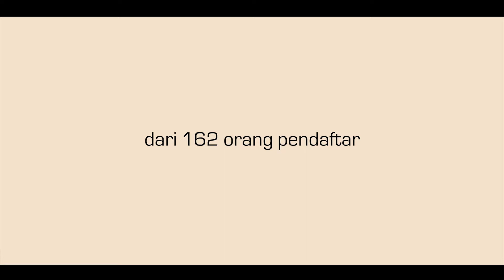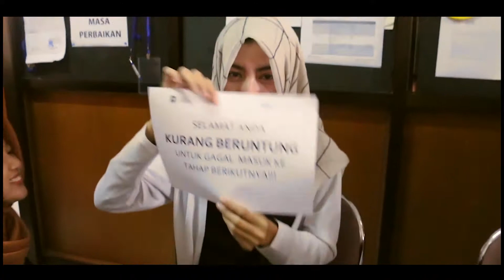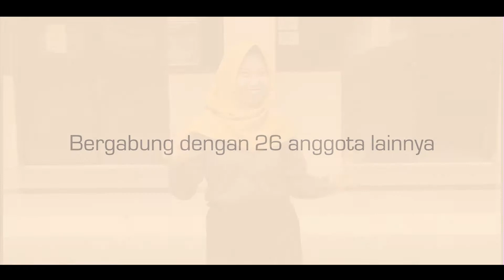INTRODUCTION MARCOMM FE UII 2017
Video perkenalan anggota Tim Marketing and Communication Fakultas Ekonomi Universitas Islam Indonesia Periode 2017/2018.